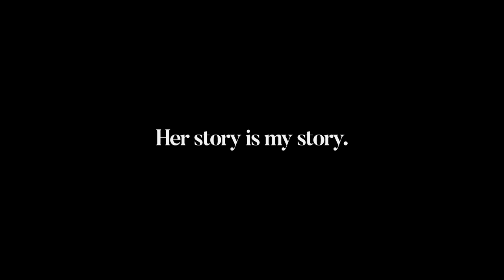The Spencer Lee Band - River Water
River Water (Official Video)

Executive Producer: Scooter Braun
Director: Nic Stanich
Producer: Libby de Leon
DP: Carlos Medina
AC: Max Parada
Steadicam: Alvin Octoman
Editor: Stephanie Szerlip
A Silent Content Production

Music video by The Spencer Lee Band performing River Water.